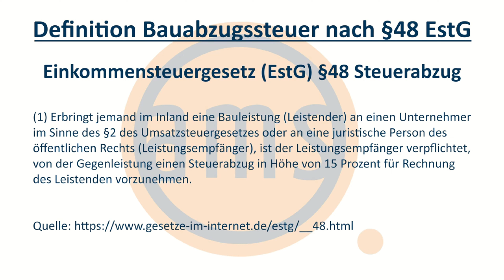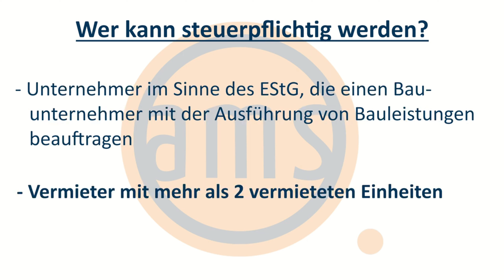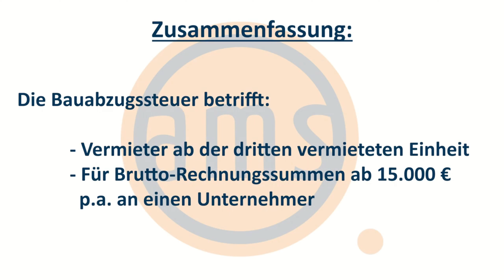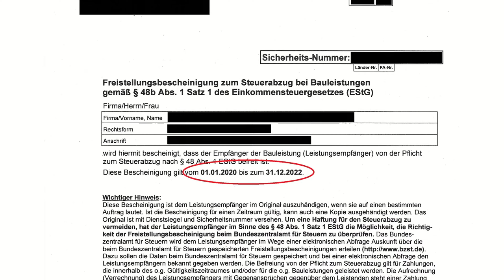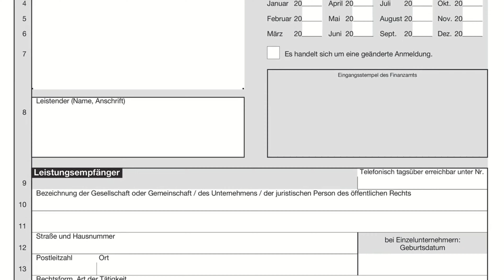Bauabzugsteuer bei Sanierungen beachten, sonst haftest du!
Steuerhinterziehung ist kein Kavaliersdelikt. Das wissen wir spätestens seit Prominente unter großer Medienbegleitung wegen Steuerhinterziehung abgeführt wurden oder sogar ins Gefängnis mussten. Was viele Immobilieninvestoren nicht wissen: auch wir als Vermieter können uns in einem bestimmten Bereich schnell eine Anzeige wegen Steuerhinterziehung einhandeln. Und da hilft es dir nicht zu sagen, du hättest keine Kenntnis gehabt. In diesem Video sprechen wir darüber, worum es dabei geht, worauf du als Immobilieneigentümer achten musst und wie du dich schützt. Ein Thema, das jeder Vermieter zumindest einmal gehört haben sollte, um Probleme mit dem Finanzamt und strafrechtliche Verfolgungen zu vermeiden. Also: schau dir das Video unbedingt an und leite es auch gern an andere Eigentümer weiter.

Worum geht es bei diesem Thema? Es geht um die ´Bauabzugssteuer´, in der Amtssprache wird sie als ´Steuerabzug bei Bauleistungen´ bezeichnet. Die Bauabzugsteuer verpflichtet den Auftraggeber, von dem in Rechnung gestellten Betrag für Bauleistungen grundsätzlich 15% der Brutto-Rechnungssumme – also incl. Umsatzsteuer – nicht an den Auftragnehmer – also den Leistungserbringer - auszuzahlen, sondern stattdessen ans Finanzamt abzuführen.

Die Bauabzugssteuer betrifft Bauleistungen; also grob gesagt die „Herstellung, Instandsetzung, Änderung oder auch Beseitigung von Gebäuden“. Zur Unterscheidung, was eine Bauleistung ist und was nicht, gibt es noch weitere Kriterien und Definitionen. Wir möchten dich aber nicht mit zu vielen Details langweilen, sondern dich grundsätzlich für das Thema sensiblisieren. Am Ende des Videos zeigen wir dir eine praktikable Lösung, so dass du Probleme mit dem Finanzamt von vornherein vermeidest. Und wie immer darf auch ein kurzer Disclaimer nicht fehlen: wir leisten hier natürlich keine Steuerberatung, sondern berichten aus unserer Erfahrung

Der Gesetzgeber hat bezüglich der Höhe der Bauleistungen eine Freigrenze von 5.000,- Euro brutto im Jahr eingezogen, so dass kleinere Aufträge von der Steuer ausgenommen sind. WEN betrifft die Steuer eigentlich? Wer kann hier steuerpflichtig werden? Neben Unternehmern, die einen dt. oder ausländischen Bauunternehmer mit der Ausführung von Bauleistungen beauftragen, auch VERMIETER, die MEHR ALS 2 Wohnungen vermieten. Allerdings erst ab einer Bauleistung von 15.000 Euro brutto im Jahr. Aus Gesprächen mit Vermietern wissen wir aber , dass vielen Vermietern diese Verpflichtung zum ´Steuerabzug bei Bauleistungen´ nicht bekannt oder nicht präsent ist, deshalb dieses Video. Selbst wenn du als Vermieter aktuell nur 1 oder 2 Wohnungen vermietest, solltest du von der Bauabzugssteuer gehört haben und grob wissen, worum es geht. Denn wenn du Vermögen mit Immobilien aufbauen möchtest, bist du irgendwann betroffen. Welche praktikable Lösung gibt es, um diese Steuer und der damit verbundenen Bürokratie und Diskussion mit Handwerkern zu vermeiden? Das erfährst du im Video. Ebenso Hinweise, wie du die Steuer konkret beim Finanzamt anmelden und abführen musst. Wir geben auch konkrete Tipps, wie du Probleme – gerade mit kleineren und ausländischen Firmen – vermeidest.

 ►► Wir freuen uns über ein LIKE von dir. Leite das Video auch gern an andere Immobilieninvestoren weiter.
►► Wenn dich konkrete Themen rund um ´Immobilien´ und ´Finanzen´ und Tipps aus unserer langjährigen Praxis interessieren, dann verpasse keine INFOS mehr . ABBONIERE jetzt unseren Kanal und aktiviere unbedingt die GLOCKE.

►► War dir das Thema ´Bauabzugssteuer´ schon komplett bekannt oder nicht?  Und wenn ja: wie hast du das in der Praxis – in der Kommunikation mit deinen Handwerkern - erlebt?  Und schreib mir auch gern in die Kommentare, über welches Thema du gern mal ein Video von mir sehen möchtest.